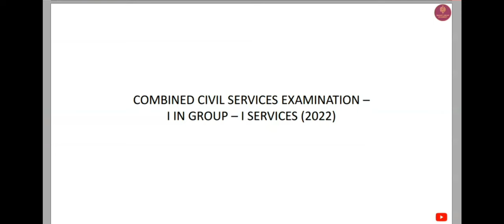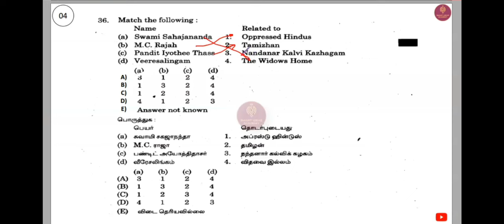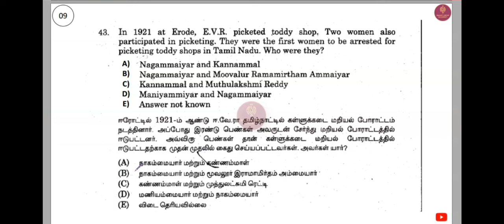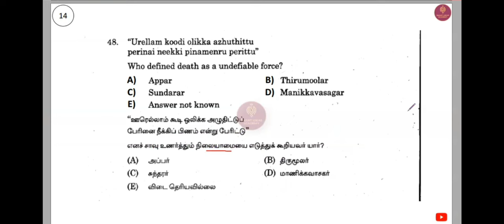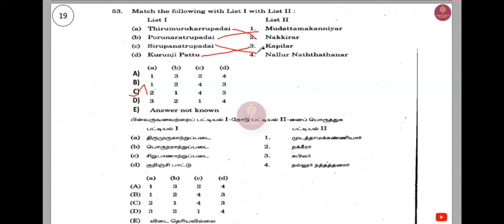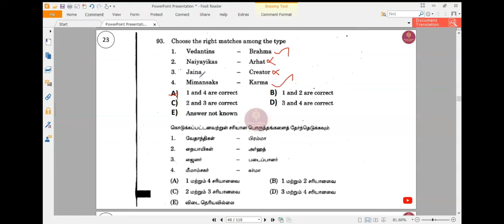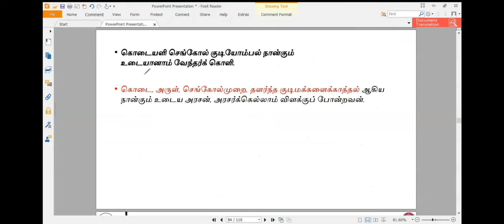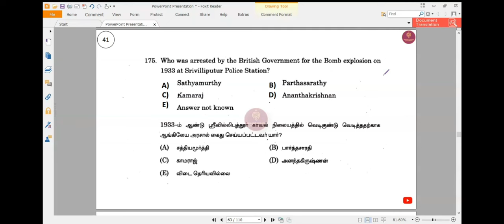🔥🔥UNIT 8 Tnpsc Group 1 2015 - 22 Questions Practice|Tnpsc Group 1 2024 UNIT 8 - 5 Questions Confirm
Tnpsc Group 1 , 2  " SMART GS 60 Topics Test Batch"  Starts on May 13 , 2024

Fees : Rs.500 /- (only for 1st Joining 25 Members .After that Payment will be Rs.800)

Download Group 1 Unit 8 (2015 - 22) Part 1 Questions Pdf

FREE GS 50” Course videos , Test Questions, Tnpsc PYQ Analysis (Target Group 1 , 2, 2024)

Free GS 50 - Topic 15 | Day 19 | Rivers |Geography |Tnpsc Group 1 , 2 2024